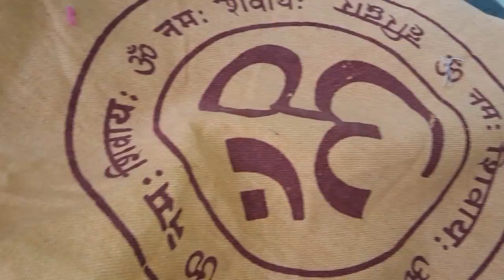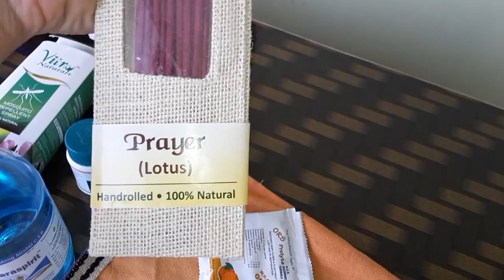Épisode du 5 mai 2018 : Voyage Prodige à Rishikesh, Nord de l' Inde